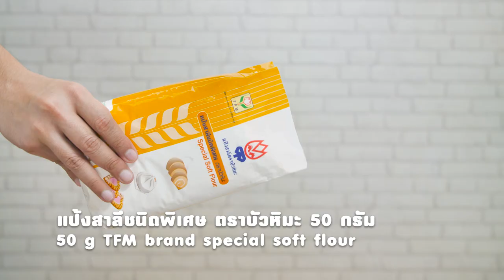หมั่นโถวฮอตดอก สูตรเด็ด...ทำง่าย...สไตล์ "อ.ยิ่งศักดิ์"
วันนี้อาจารย์มีเมนู หมั่นโถวฮอตดอก จาก อุตสาหกรรมแป้งข้าวสาลีไทย (TFM) มาฝากคร่ะ

สิ่งที่ต้องเตรียมสำหรับ (หมั่นโถวฮอตดอก)

ไส้กรอกหมู สำหรับสอดไส้
ผักสลัดตามชอบ, มะเขือเทศหั่นเป็นชิ้น, หอมหัวใหญ่หั่นเป็นชิ้น, สลัดครีม, ซอสมะเขือเทศ สำหรับประทานคู่

วิธีทำ (หมั่นโถวฮอตดอก)

1. ใส่แป้งสาลีชนิดพิเศษ ตราบัวหิมะ ยีสต์แห้งสำเร็จรูปสำหรับทำขนมปังจืด เกลือป่นเสริมไอโอดีน ผงฟู และน้ำตาลทรายลงในเครื่องนวดแป้ง เปิดเครื่องนวดผสมพอเข้ากันเติมน้ำ และน้ำมันพืช นวดต่อจนก้อนโดเนียน
2. ตัดก้อนโดน้ำหนัก 50 กรัม คลึงเป็นกลม รีดแป้งออกเป็นแผ่น ม้วนขึ้นรูปเป็นทรงฮอตดอก วางลงบนกระดาษรองหมั่นโถ พักไว้จนขึ้นเป็น 2 เท่า  เตรียมไว้
3. เรียงหมั่นโถวลงในลังถึง นำไปนึ่งในน้ำเดือดใช้ไฟแรง นึ่งนานประมาณ 10 นาที หรือจนกระทั่งสุก
4. ใช้มีดฟันเลื้อยผ่าตรงกลางชิ้นหมั่นโถว วางด้วยผักสลัดตามชอบ มะเขือเทศหั่นเป็นชิ้น หอมหัวใหญ่หั่นเป็นชิ้นและไส้กรอกหมู จัดใส่ภาชนะ ราด้วยสลัดครีม และซอสมะเขือเทศพร้อมเสิร์ฟ

▲Line @yingsakfood